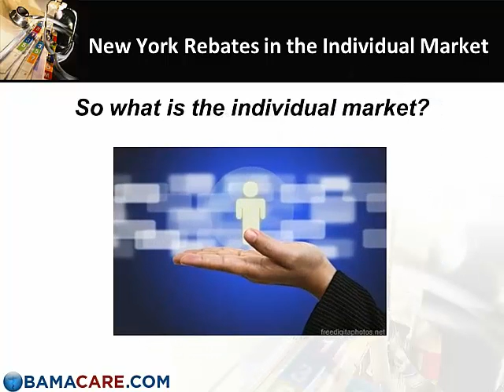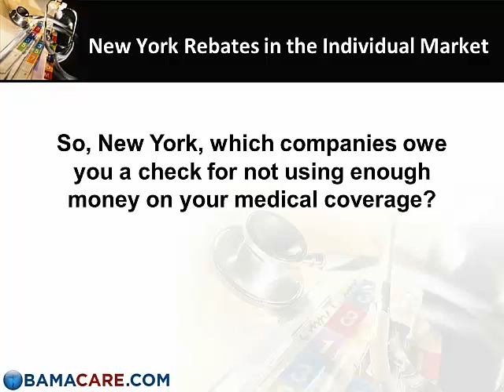Obamacare: New York - Are you Due a Rebate in the Individual Market?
The Affordable Care Act requires that companies who did not use enough money on your medical coverage issue you a rebate.  Rebates were to be sent out by August 1.  Is your insurer on this list?  Watch to find out!